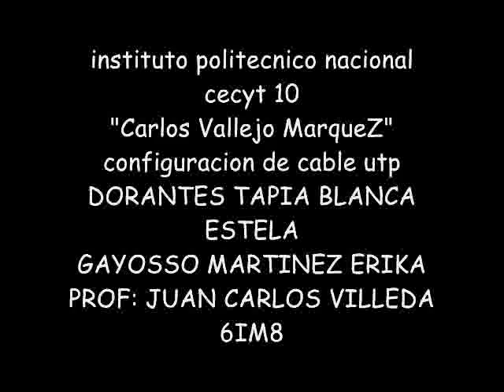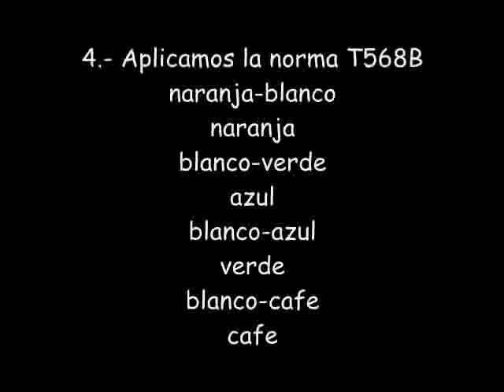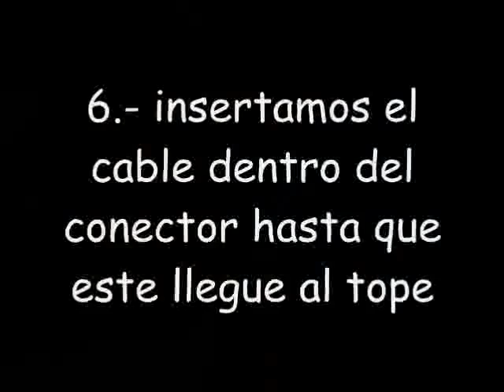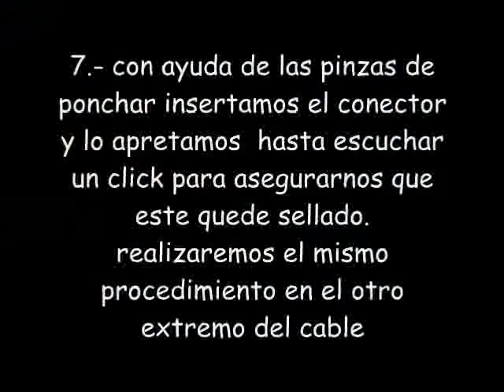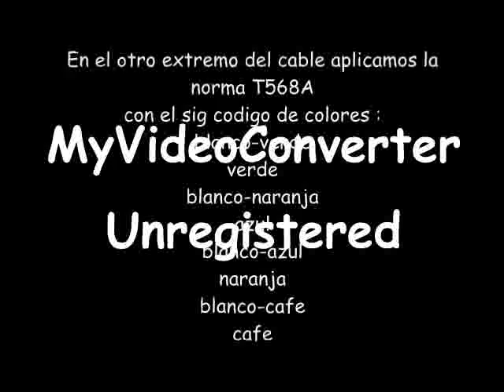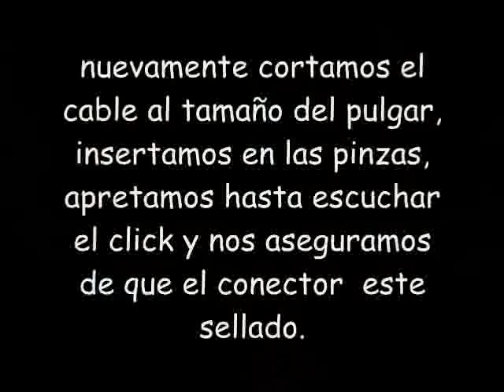CONFIGURACION CABLE UTP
Video simple y concreto de la configuracion de cable utp; cruzada y directa para redes de datos .